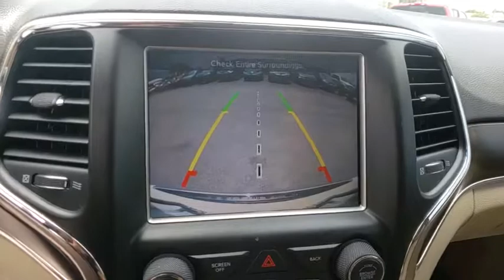2014 Jeep Grand Cherokee Lakeland, Winter Haven, Lake Wales, Bartow, Wesley Chapel, FL 18T357B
2014 Jeep Grand Cherokee  - Stock#: 18T357B - VIN#: 1C4RJEBG9EC221517

Regal Used
2615 Lakeland Hills Blvd

Recent Arrival! White 2014 Jeep Grand Cherokee Limited RWD 8-Speed Automatic 3.6L V6 Flex Fuel 24V VVTbrbrbrCome test drive this vehicle @ our Regal Honda Acura GMC location 2615 Lakeland Hills Blvd Lakeland fl.